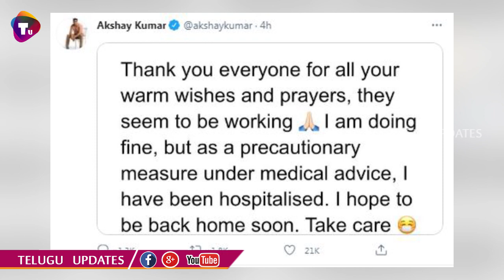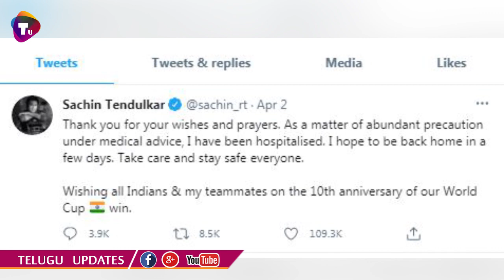Celebrities Hospitalized For Suffering With Cov!d || Celebrities Health Update || Telugu Updates